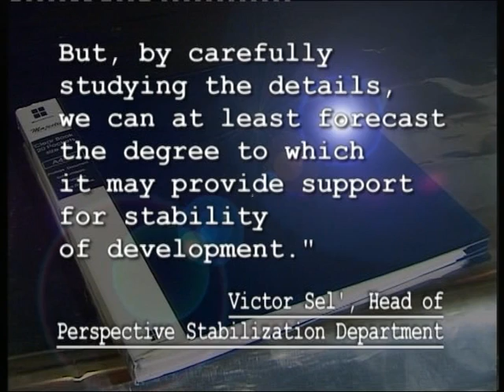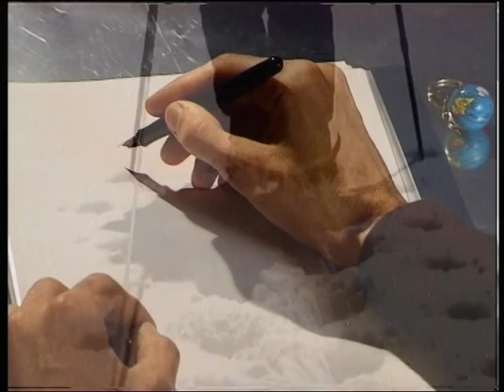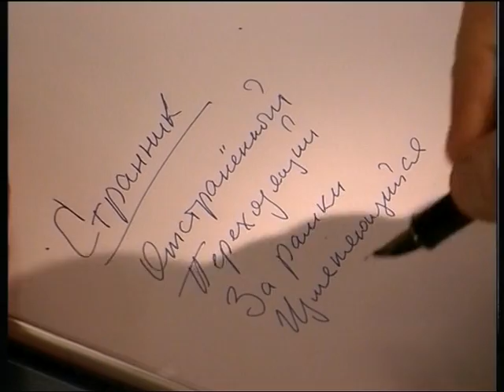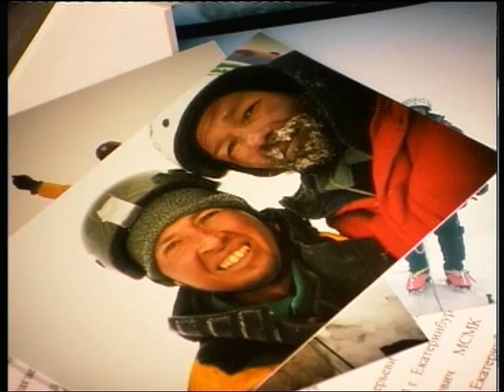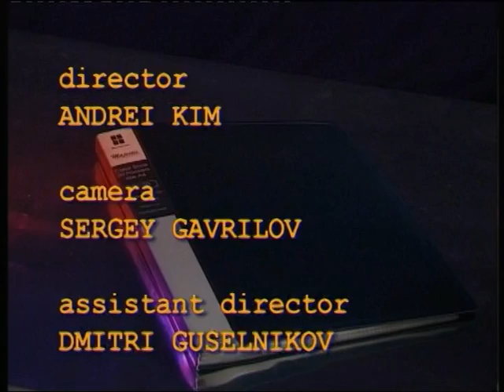Three Points of Bearing. Part three. Filigree.